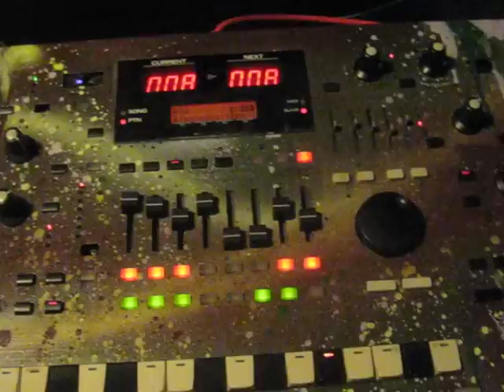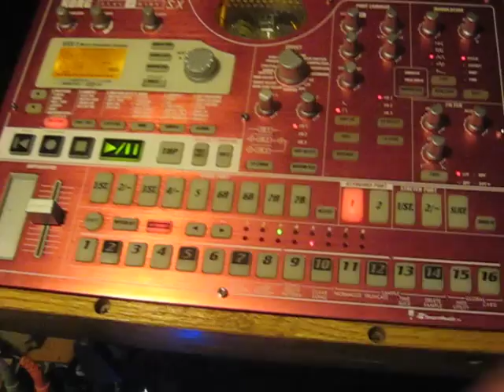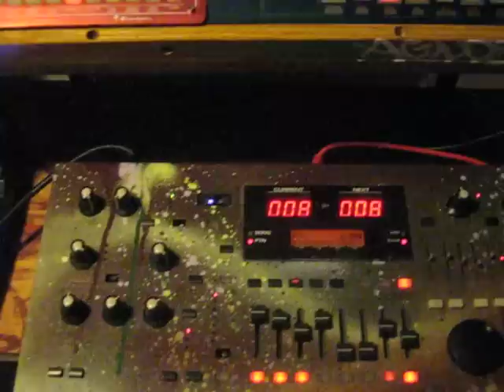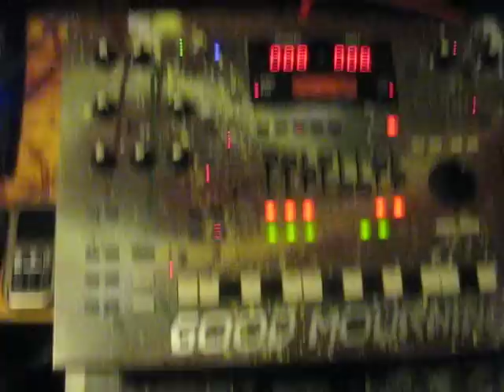GoodMourning industrial jam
midi chain, korg esx, korg ms2000, roland mc505, woooord